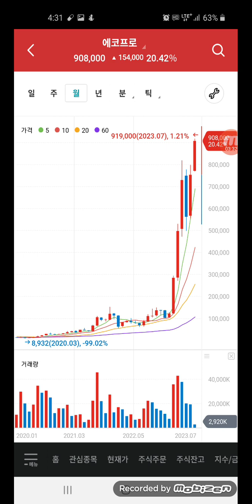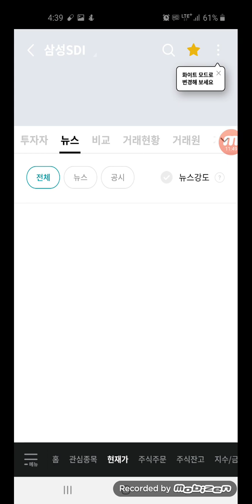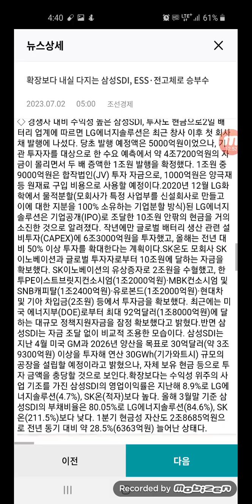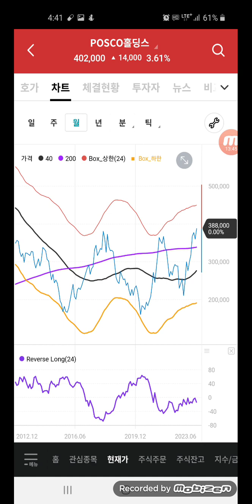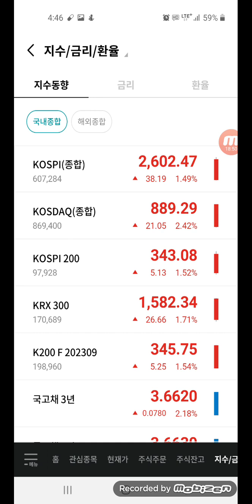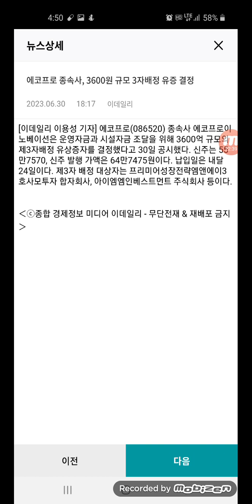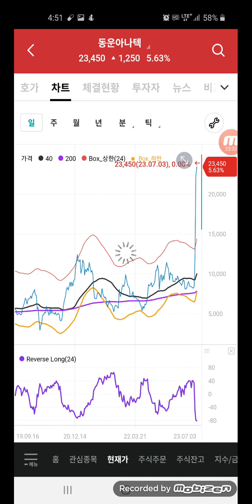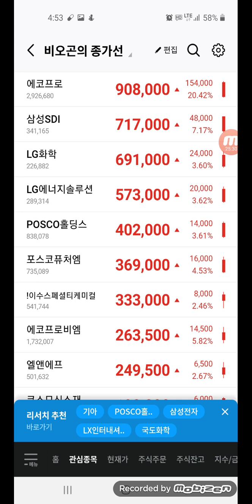비오곤. 1등주 에코프로 놀랍다, 삼성SDI 등